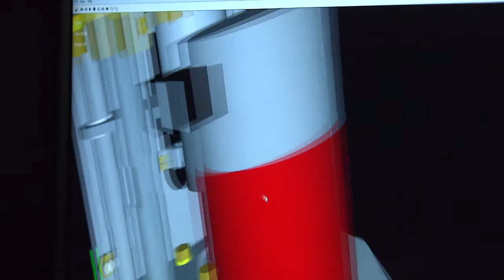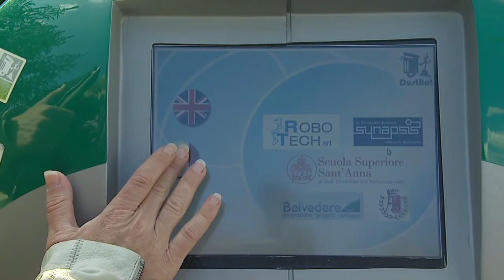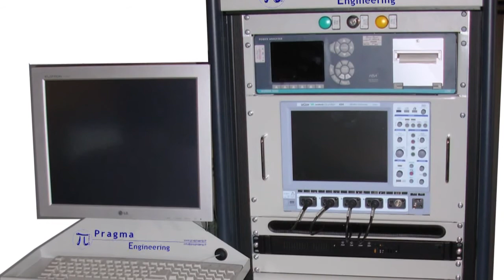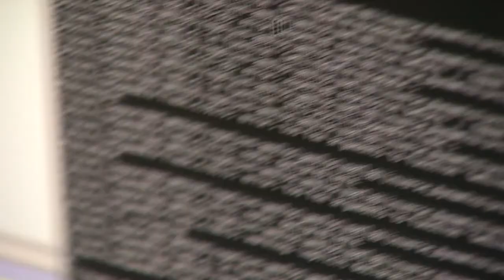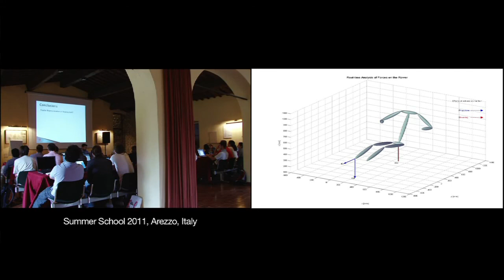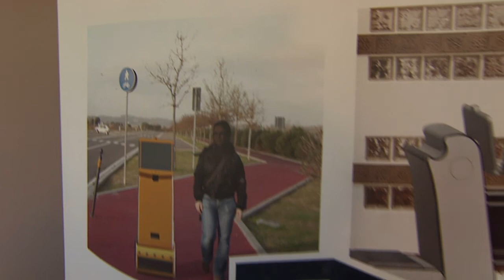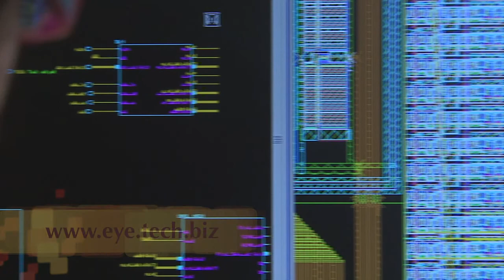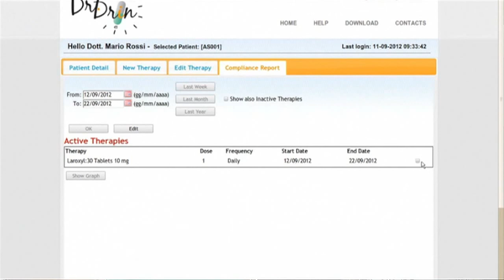Imprese spin-off della Scuola Superiore Sant'Anna